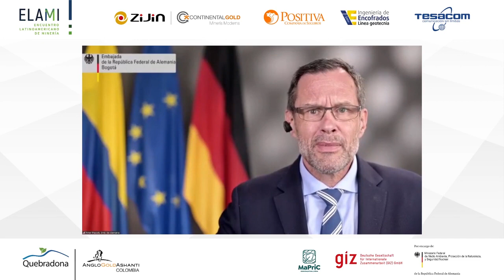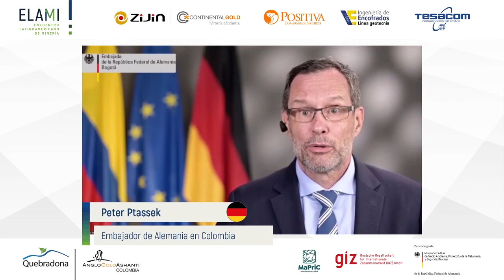ELAMI - Palabras de Peter Ptassek - Embajador Alemania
El ministro embajador da las palabras de apertura al segnmento de "Minería y Cambio Climático"  en el marco de ELAMI 2021 - El primer Encuentro Latinoamericano de Minería